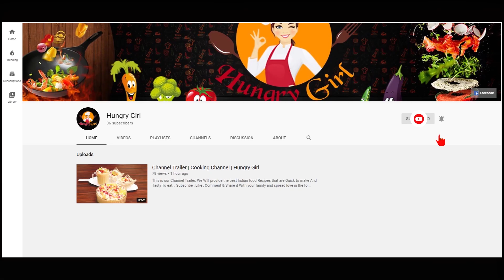Hungry Girl Recipes | Tawa Paneer Tikka Recipe Restaurant Style | How to make paneer tikka on tawa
Today's video is yummy PANEER TIKKA recipe where we are going to make it without OVEN. We will make it using tawa. If you are worring your kids are not eating veggies then you can give them this easy and yummy paneer tikka..Try it and tell us if you liked it in the comments.

Check Us Out On Other Social Platforms:-
village cooking channel cooking Indian cooking best Indian cooking channel Indian mom cooking channel Indian mom cooking best Indian cooking channel in youtube Indian cooking channels on youtube best south Indian cooking channels on youtube best cooking channels on youtube India village cooking top-earning Indian cooking channel food network cooking foodie foodporn food youtube cooking at home chef cookingvideo foodtrucks yummy celebritychef cookingtips recipes cooking time cook YouTuber cooking class cooking with love cooking show food photography good eats food blogger Nashville eats explore page personal chef